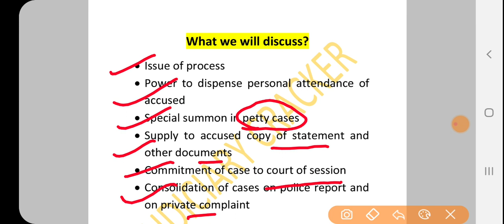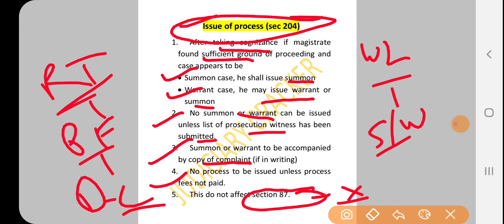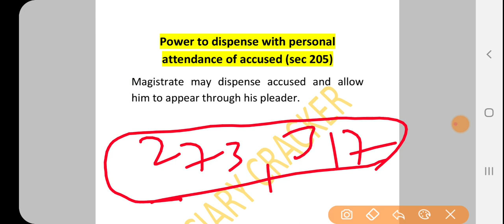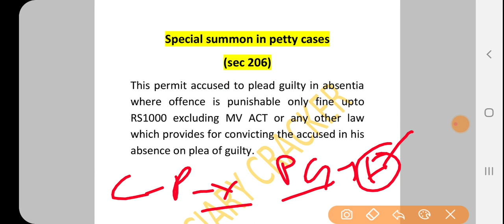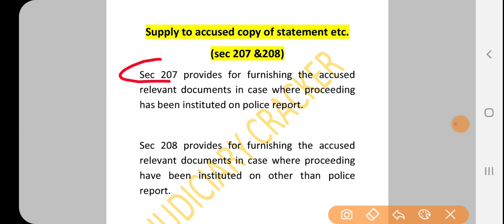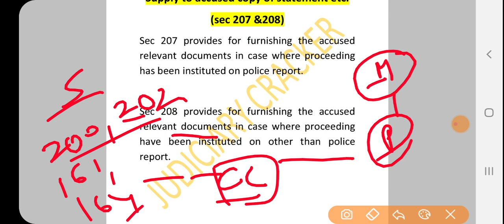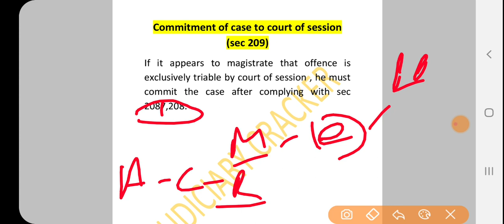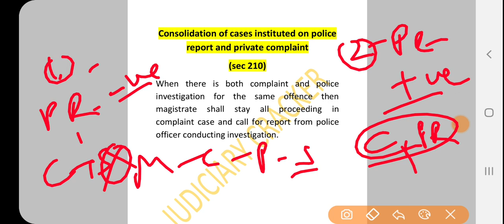COMMENCEMENT OF PROCEEDING BEFOR MAGISTRATE BY NITESH RATHI ON JUDICIARY CRACKER|CRPC CONCPET PART10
Hi all welcome to judiciary cracker. This channel aims to clear your doubts and provide you in depth knowledge of law.
Judiciarycracker
Judiciary cracker
JUDICCIARY CRACKER
JUDICIARYCRACKER